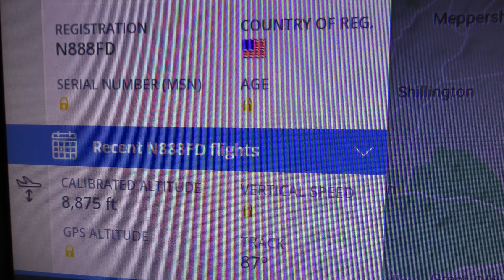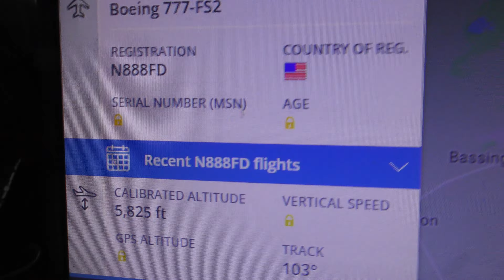Share N888FD fedEx Boeing 777 FS2 seen Cambridge UK 11apr2020 407p MEM 2 STN